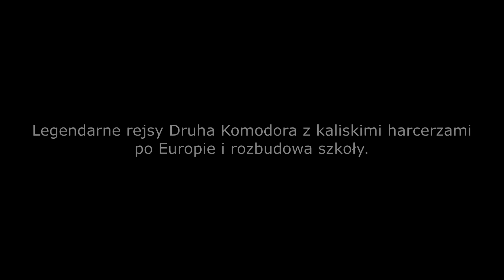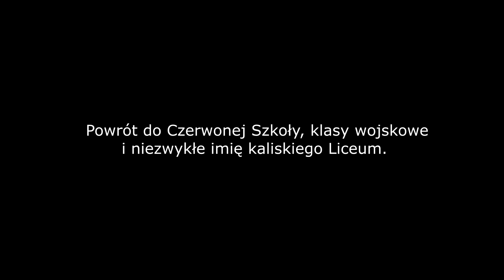Przełomowe momenty w dziejach Liceum w Kaliszu Pomorskim